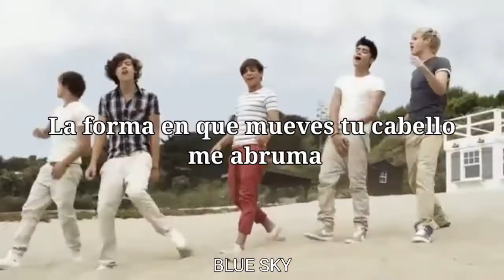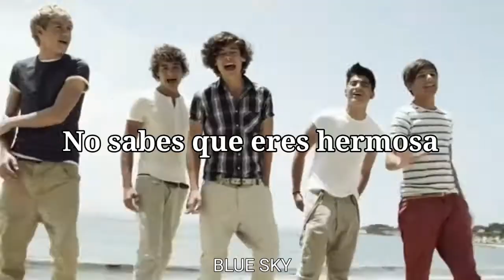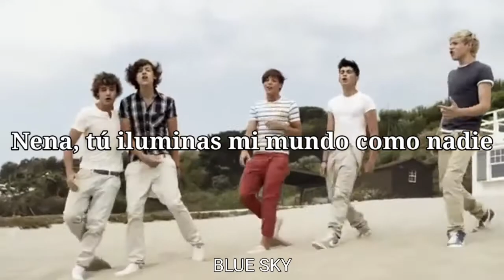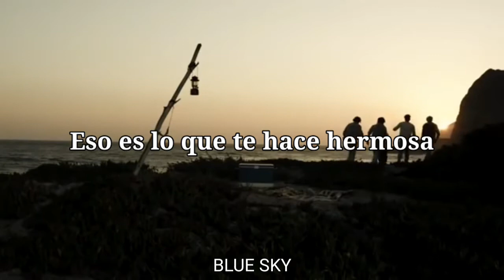What Makes you Beautiful - One Direction (Sub. español)